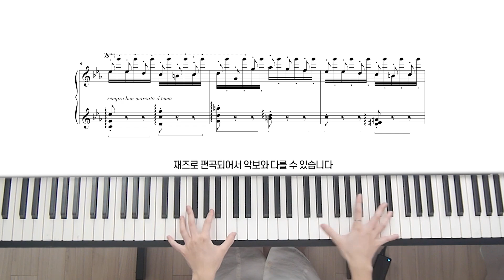라캄파넬라 대박 빨리침, 버클리 전액 장학생 지민도로시 연주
🎵 지민도로시 클래스 신청하러가기

🎹 Piano Info. 👉 Roland FP-90